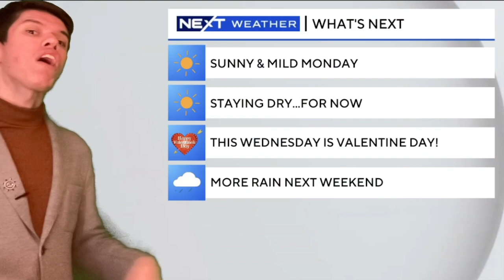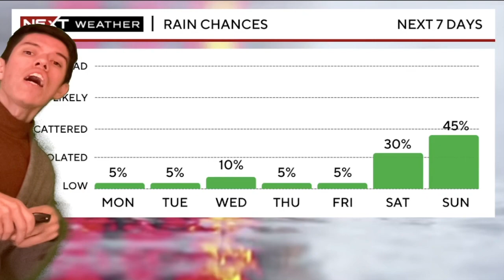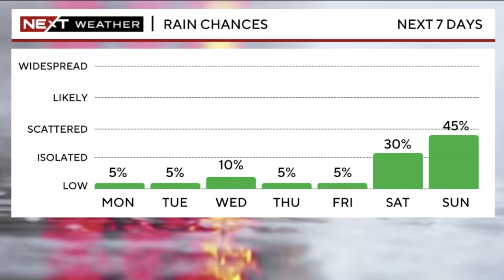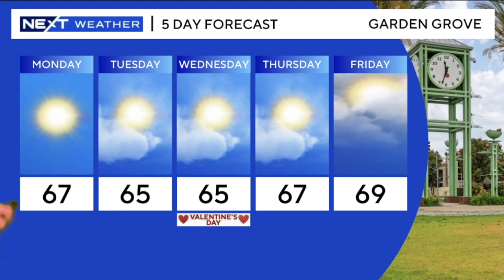SHINE PRESCHOOL CENTER FEBRUARY 12